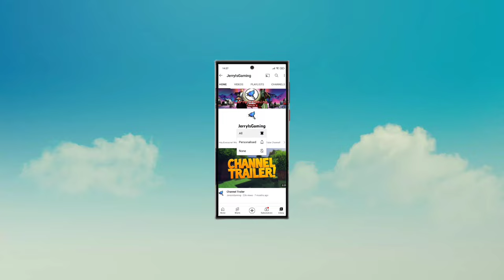My Favorite Car - Gameplay Walkthrough (Android, iOS) | jerryisgaming #1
Welcome to jerryisgaming (JIG) channel. This channel is all about gaming and review related to games. We are going to look at Details of My Favorite Car by FORESIGHT.

A game in which you have to, collect your car, start it, find a job, buy new cars, improve your car, both visually and technically (soon), the game has an open world that you can explore without restriction!

💠Real life Car Building.
💠Car Upgrade And Tunning.
💠A detailed car-building system.
💠Swap parts and trick out your car for a specific race.
💠Upgrade the engine, transmission, body, suspension, and tires.
💠Swap the engine of your unique car.

💠VISUAL CAR TUNING
- Customize the mirrors, headlights, lights, skirt, bumper, rims, and much more!
- Create a unique look for your car!

💠THE MOST REALISTIC MOBILE SIMULATOR Game
- Check out the impressive physics and controls that make you the master of your car.
- Admire the modern, high graphics and open world.

⬇⬇ Download My Favorite Car From Below Link